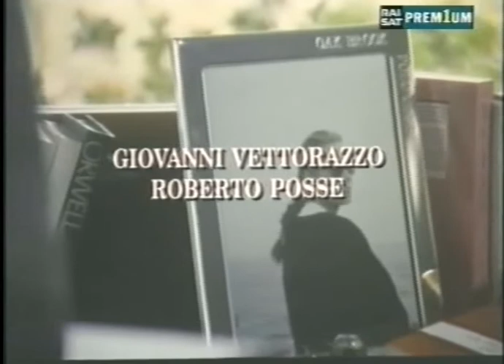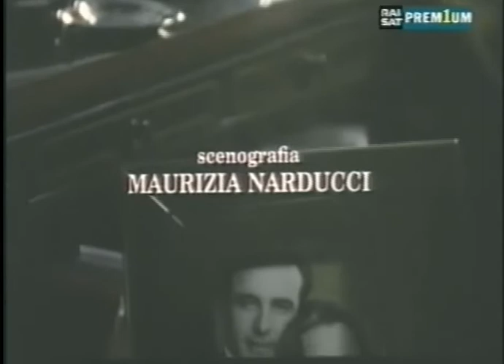La storia spezzata (1992)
"La storia spezzata" è una miniserie drammatica del 1992, in 4 puntate, diretta da Andrea e Antonio Frazzi, adattamento dall'omonimo romanzo di Maria Venturi
Con: Barbara De Rossi, Jean Dalric, Stefania Orsola Garello, Angiolina Quinterno, Laura Saraceni, Giampiero Bianchi, Elisa Giani, Veronica Lazar, Pierre Malet

Chiara e Marco sono felici, avere un figlio per completare la loro famiglia e dopo anni di tentativi lei rimane incinta. Ma una brutta sera Chiara perde il bambino. Da quel momento la donna perde ogni interessa e precipita nella spirale dell'alcol.